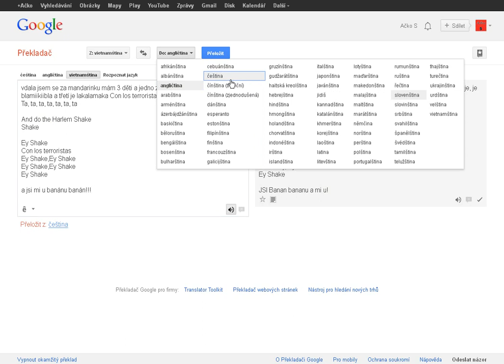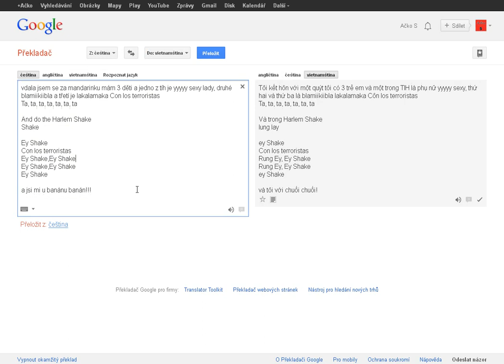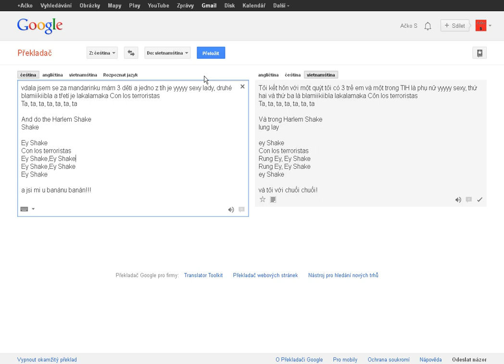VYTROLLENÝ PŘEKLADAČ!!!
:D